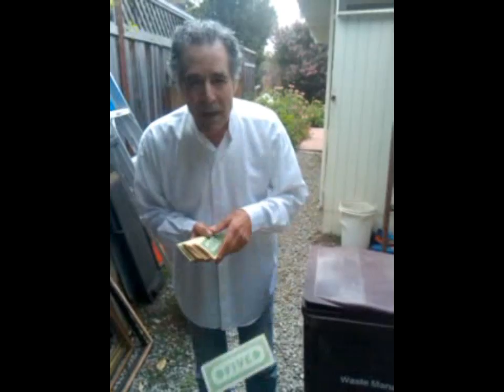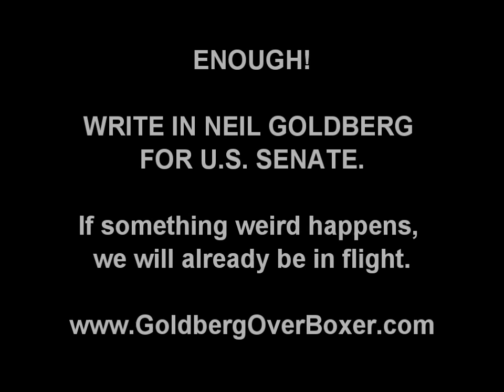NEIL GOLDBERG TRASHES BOXER - MUST SEE!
ENOUGH!  WRITE IN NEIL GOLDBERG FOR U.S. SENATE.